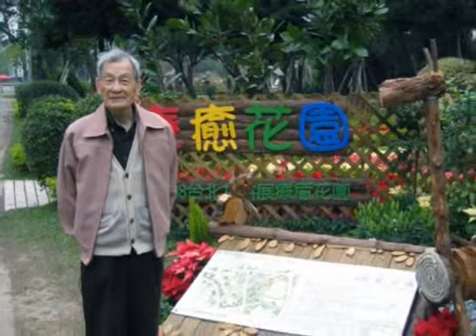Kuo-Suai Soong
Kuo-Suai Soong Obituary Video